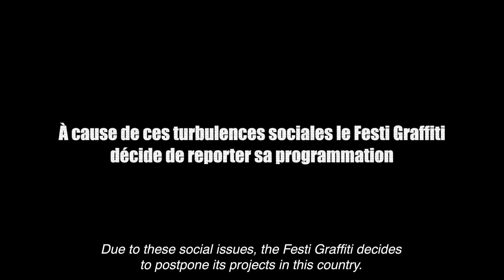L’Art de s’Unir / The Art of Uniting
Really proud that we contributed to this project!

From July 11 to 18, the Festi Graffiti was supposed to take place in Port-au-Prince, Haiti. The event got postponed because of riot that erupted in the Haitian capital. Nevertheless, Canadians Akim Acacia, Thomas Dalemans, Jeremy Rubier, Bryan Beyung and Xavier Laloux still went in, with the help of Haitian artists Rayza, Jerry, Snoopy, Gary and St-Vil they painted 4 murals.

These works modernized the urban environment and spread a message of love. Unity is strength.

We are your online Graffiti Shop

BEST SELLERS:

- Molotow Premium
- Ironlak Paint
- Flame Paint
- Kolour Paint
- Krink Markers
- Grog Markers
- OTR Markers
- Stylefile Markers
- Eggshell Stickers
- Graffiti Backpack

Largest selection of Graffiti Supplies, sketching markers, graffiti magazines and books, protection equipment (respirators and gloves), stickers, sketch books, streetwear clothing and much much more!